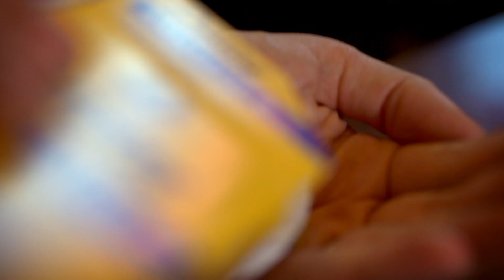Įveikite veido chuliganus – spuogus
„Kremo nuo spuogų“ – dažnas jaunuolių, o ypač jų mamų, prašymas. Tačiau kremas nuo spuogų – tik pusė darbo. Jei oda yra linkusi į acne, ją reikia prižiūrėti visapusiškai. Prausiklis ir tonikas – kur kas svarbesni tokios odos priežiūrai nei kremas. Kaip tinkamai prižiūrėti riebią odą? Pataria sveikos gyvensenos tyrinėtoja Guoda Azguridienė.